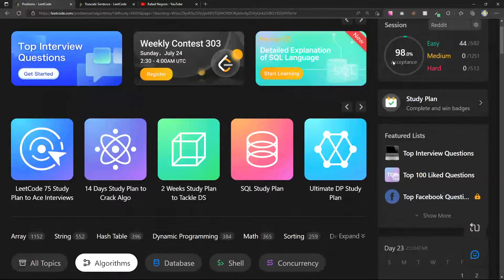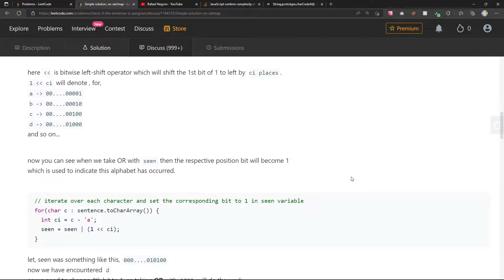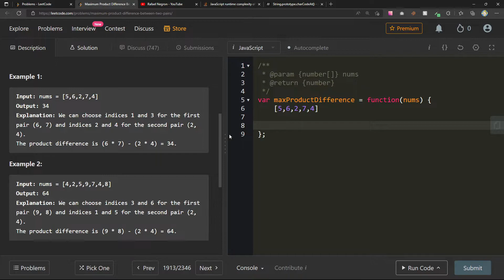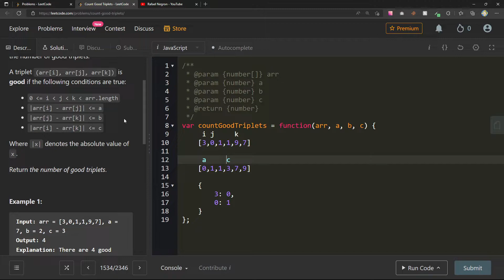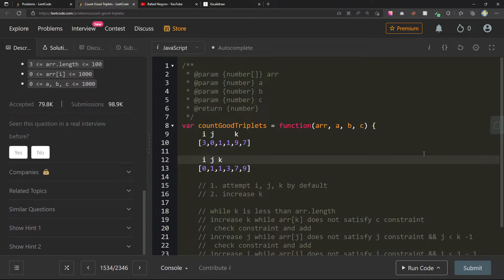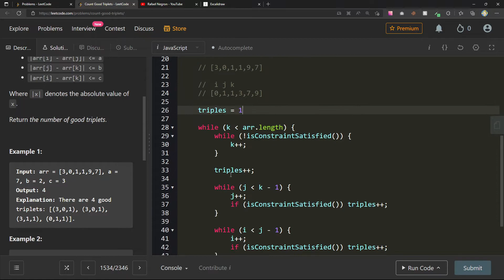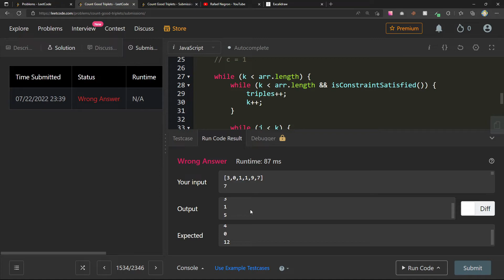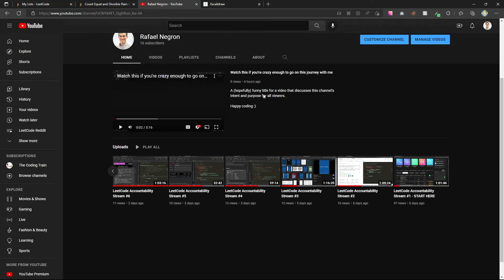Let's Do Some LeetCode #9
Chapters:

00:00 Introduction
01:55 Truncate Sentence
10:02 Check If the Sentence is Pangram
17:49 Count Asterisks
28:02 Maximum Product Difference Between Two Pairs
34:57 Count Good Triplets
01:25:44 Count Equal and Divisible Pairs in an Array

I am starting from the first question and going through as many as possible. This is the ninth video in a series where I try and tackle all LeetCode questions, from easiest to hardest.

This series intends to hold people accountable in their LeetCode journey and help me clarify my understanding.

If you like this sort of thing, let me know! I am open to any criticisms and want to improve this channel as much as possible to benefit all parties.

Are you looking for a dedicated community where you can also do the same and participate in the real-time discussion? Join the leetcode_reddit Discord, which has over 1000 users participating in LeetCode and improving themselves.